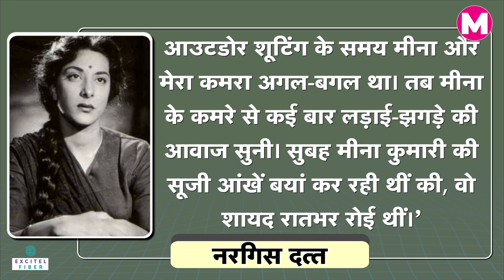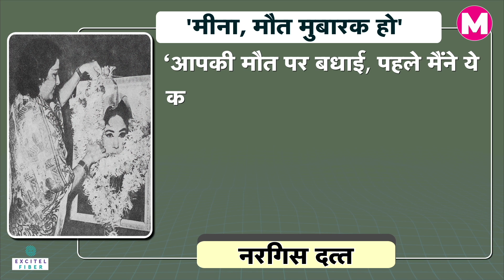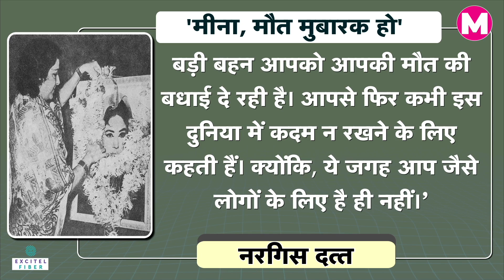दर्द और गम से भरी थी Actress Meena Kumari की पूरी Life। Death Anniversary। Tragedy Queen। Manchh।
मीना कुमारी को जिंदगी में इतने जख्म मिले कि शराब की लत लगी। जब 31 मार्च साल 1972 को 39 साल की उम्र में लीवर सिरोसिस की बीमारी से दुनिया से रुखसत हुईं तब इनके दोस्तों ने कहा – ‘मीना तुम्हें मौत मुबारक हो’। सवाल उठता है कि खूबसूरती से लबरेज मीना कुमारी इस हालत तक कैसे पहुंचीं? जानने के लिए इनकी जिंदगी में झांकना होगा।
Meena Kumari got so many wounds in her life that she got addicted to alcohol. When she left the world on March 31, 1972, at the age of 39 due to liver cirrhosis, her friends said – 'Happy death Meena'. The question arises that how did Meena Kumari, full of beauty, reach this condition? To know, one has to peep into their life.